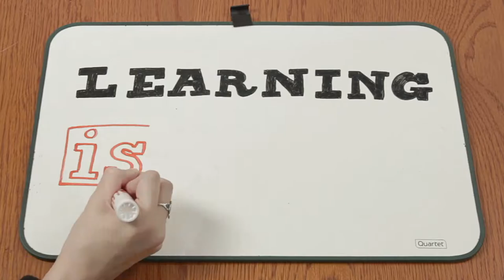Learning is Forever | Russell Sarder feat. David McCourt | Series 329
ABOUT SARDERTV

About David McCourt
David C. McCourt is the Chairman and CEO of Granahan McCourt Capital and has been one of the most prominent investors and entrepreneurs in the technology, media and telecommunications industries for the past 30 years. He has founded or bought 20 companies in nine countries and is widely recognized as a transformational force in the telecommunications space. Best Selling Author of Total Rethink - Why Entrepreneurs Should Act Like Revolutionaries.